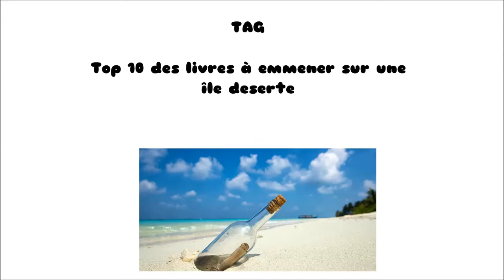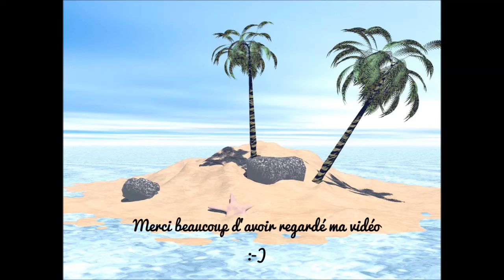TAG : 10 livres à emmener sur une île déserte 🌴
Coucou mes colos potes,

Me voici enfin avec le TAG des 10 livres que j’emmènerais sur une île déserte qui m'a été demandé par Sisterlove-creations et que j'ai fait avec un énorme plaisir :-)

EXPLICATION SUR LE CHOIX DES LIVRES QUE J'AI CHOISI ;-)

Alors mon choix c'est fait en fonction de l'évasion, du voyage et ce qui me fait plaisir à colorier car si je ramène des livres que je déteste je les toucherais pas et me ferais bien chier sur mon île déserte mdr.

Livre numéro 1 : Romantic Country 1 de Eriy.

Livre numéro 2 : Romantic Country 2 de Eriy.

Livre numéro 3 : Romantic Country 3 de Eriy.

Livre numéro 4 : Tracing Around The World by Eriy.

Même si dans ces trois livres Romantic Country 1, 2 et 3 il y a pas de paysage de plage …. j'ai choisi ces trois premiers livres car je suis totalement tombé sous le charme d'Eriy et de ses illustrations. Château 🏰 , maison 🏡, fleur 🌷, et plein d'autres paysage et lieu vous attendent dans ces somptueux livres de coloriage et franchement je ne pourrais pas partir sans eux XD.

En ce qui concerne le livre numéro 4 celui ci est bien sûr le thème des voyages, Eriy nous embarque à travers l'Europe et le monde et nous fait voyager et nous permet de nous évader.

Livre numéro 5 : The Night Voyage de Daria Song.

J'ai dû faire un choix dans tous ces livres qui pour moi sont tous plus beaux les uns des autres ! J'ai choisi celui-ci car comme le livre 4 il nous permet de nous évader accompagné d'une adorable petite fille qui nous raconte l'histoire de son voyage.

Livre numéro 6 : Menuet de Bonheur de Kanoko Egusa.

Livre numéro 7 : Rhapsody in the forest de Kanoko Egusa.

Mes choix en 6 et 7 sont une évasion avec les animaux car je pense que ma petite boule de poils me manquerait sur l'île :'(

Livre numéro 8 : Girl's Coloring Book spécial danseuse.

Ici mon choix c'est fait en fonction de ma passion pour la danse j'adore tout ce qui touche à la danse et en emmenant ce livre avec moi j'ai une petite part de danse qui m'accompagne et que je pourrais colorier à travers ce fabuleux livre.

Livre numéro 9 : Color At Home by Sherry & John Petersik illustrations by Joan Borawski.

J'ai choisi ce livre en cinquième choix car étant sur une île déserte je pense que la technologie va me manquer :p donc en coloriant j'aurais l'impression d'être un peu chez moi;-)

Livre numéro 10 : Océan perdu de Johanna Basford.

Pour clôturer ce classement que serait-il sans mon dernier livre qui concerne haut la main et qui colle parfaitement au thème de l'île déserte et de l'eau.

Merci beaucoup pour vos j'aimes et vos partages :-D.